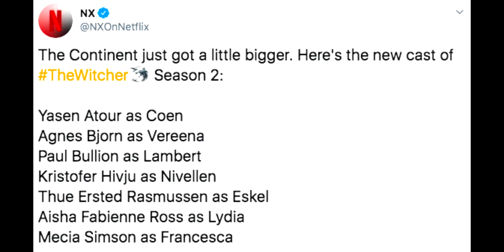ST_NEWS #48 - Spider-Man MCU Future, The Batman Costume, Doctor Strange 2 Shooting etc.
about - Spider-Man MCU Future, The Batman Costume.

[ OTHER SPECIAL VIDEOS ]

My Vlogging Channel (Face Reveal) -